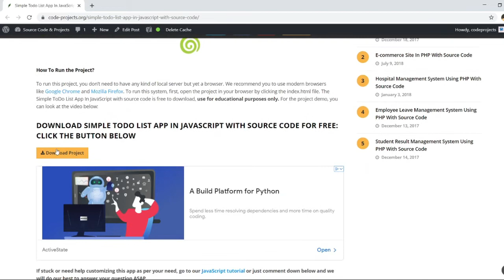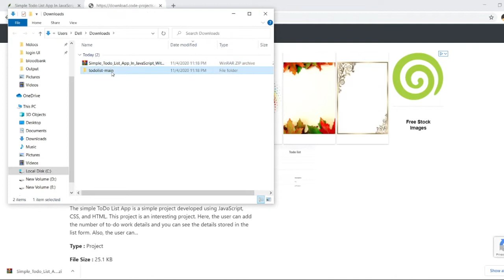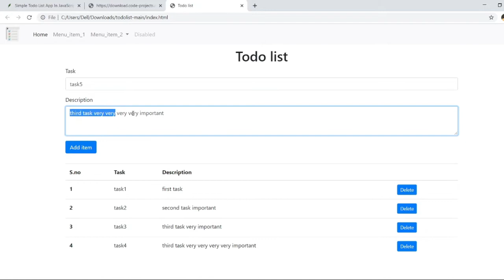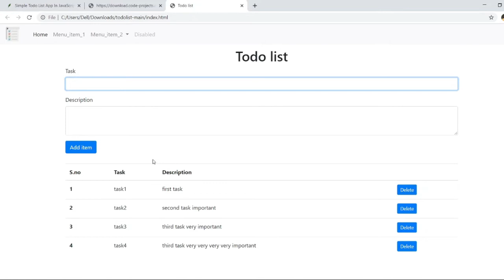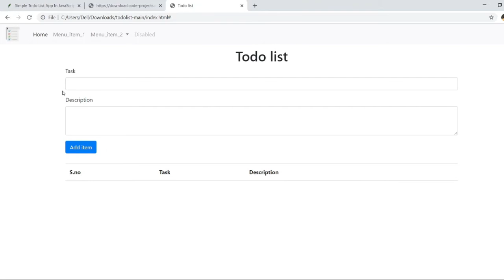Simple ToDo List App In JavaScript With Source Code | Source Code & Projects